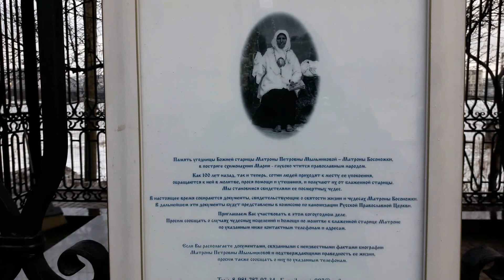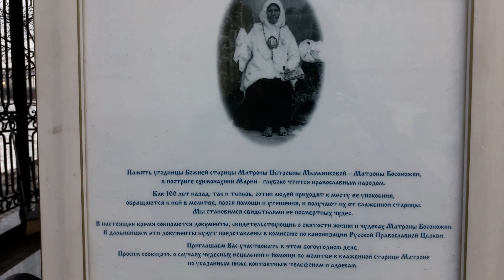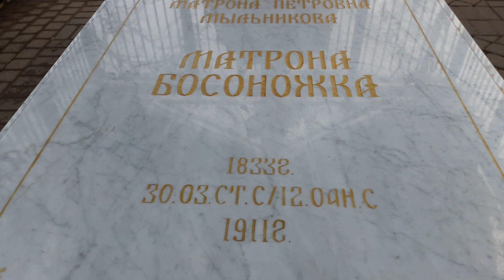Санкт-Петербург, проспект Обуховской обороны, храм "Всех скорбящих радость"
31 марта 2019 года,  Санкт-Петербург, проспект Обуховской обороны.
Блаженная Петербургская старица Матренушка-Босоножка.
С духовной историей Скорбященской церкви начала второго десятилетия 20 века неразрывно связана судьба петербургской блаженной старицы Матренушки-Босоножки, могила которой находиться в ограде церкви.
   В апреле 1911 года к Скорбященской церкви на рабочей окраине Петербурга шел нескончаемой поток народа. Шлиссельбургский тракт в районе поселения Императорского Стеклянного завода был заполнен толпами верующих, желающих проститься со старицей Матренушкой-Босоножкой. Это было свидетельством народного почитания и любви к блаженной старице, свидетельством ее святости.
После гибели на войне мужа, Матрона решила всю свою оставшуюся жизнь посвятить Богу. После того, как закончилась война, Матрона вернулась в Кострому, продала имущество, деньги раздала нищим и отправилась странствовать, наложив на себя обет юродства Христа ради.
    С того момента и до самой своей смерти (в течение 33 лет) она ходила только босиком. Даже зимой Матрона носила легкую летнюю, обязательно белую одежду. Последние 30 лет своей жизни блаженная провела в Санкт-Петербурге, где жила сначала на Петербургской стороне, а затем 16 лет — у часовни во имя Божией Матери «Всех скорбящих Радость». В этой часовне произошло прославление иконы Божией Матери «Всех Скорбящих Радость» (чудо с грошиками), в этой часовне совершались исцеления по молитве к чудотворной иконе; и здесь же всегда можно было встретить Матренушку, единодушно всеми любимую прозорливую старицу. Она помогала людям своей молитвой, предостерегала от надвигающихся несчастий, многим открывала промысел Божий.
   С просьбами о помощи в болезнях, скорбях житейских и самых разнообразных нуждах обращались к Матренушке, как ласково называли ее в народе, тысячи человек.
  Известность Матренушки была очень велика, почти такая же, как в свое время слава блаженной Ксении Петербургской. Почитателями ее были люди самых разных сословий: и простолюдины и интеллигенция; приглашали ее и в дома высокопоставленных особ. Всем находила она слова утешения, поддержки, всем пыталась помочь по мере своих возможностей. Высокопоставленные государственные чиновники, отправляясь в места, охваченные эпидемиями и войнами, приходили к ней. Старица кропила каждого святой водой, благословляла иконой, и среди смертельной опасности они оставались невредимы. Но иногда блаженная старица отказывалась молиться о здравии, безошибочно называя день предстоящей смерти больного.
    Так, в трудах и молитвах, проходила жизнь блаженной старицы. Господь дал ей знать время своего ухода. С начала 1909 года Матренушка стала готовиться к смерти. Каждое воскресенье в течение последних двух лет жизни она причащалась Святых Христовых Таин и несколько раз соборовалась. В начале марта 1911 года она почувствовала сильное недомогание и стала слабеть на глазах. К концу месяца старица сказала: «Вместе с водой и льдом уйду от вас». 97-летняя блаженная старица тихо почила 30 марта 1911 года, когда на Неве начался ледоход. День похорон ее пришелся на Вербное воскресенье.